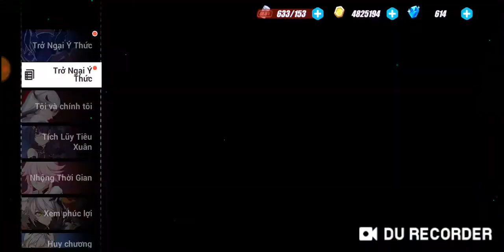[ Honkai Impact 3rd ] Cách mua Lõi Tăng Cường up Core cho Valk của bạn { Video mà 1 bạn nhờ làm }